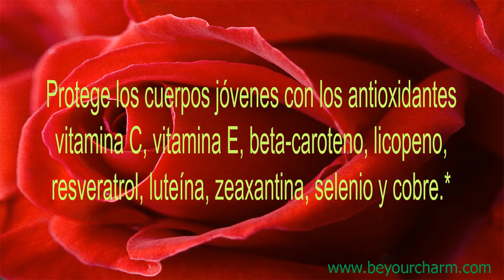BE YOUR CHARM JUNGAMALS SCS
LifePak® para niños

Es más que un suplemento de vitaminas y minerales, Jungamals SCS contiene benéficos antioxidantes—resveratrol y cuatro poderosos carotenoides—su efectividad puede ser comprobada con el Escáner Biofotnico. Jungamals SCS también suministra calcio y otras vitaminas y minerales claves para los cuerpos jóvenes y en crecimiento.*